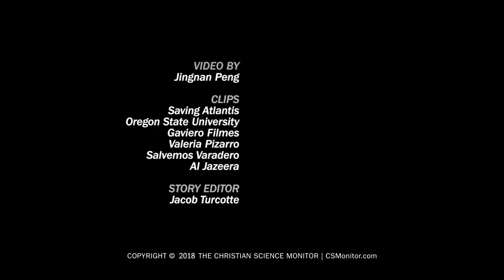Saving the Varadero coral reef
A coral garden thrives inexplicably in one of the most polluted bays of South America. The Varadero coral reef in the Bay of Cartagena, Colombia, may hold clues to fortifying coral reefs around the world. But a planned construction project now puts "the improbable reef" itself in danger, spurring a crusade to save it.

Over the Christian Science Monitor’s 108-year history, we’ve built a legacy of high-quality, distinctive journalism because we recognize that news is more than facts. It’s the story of how we are each trying to make our homes, communities, and nations better. What matters are the values and ideals that drive us, not just the who, what, when, and where of the news.